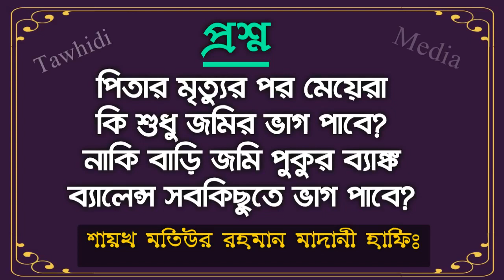পিতার মৃত্যুর পর মেয়েরা কি শুধু জমির ভাগ পাবে? নাকি বাড়ি গাড়ি-গাড়ি জমি পুকুর সবকিছুতে ভাগ পাবে?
পিতা-মাতার মৃত্যুর পর মেয়েরা কি শুধু জমির ভাগ পাবে?
নাকি বাড়ি জমি পুকুর ব্যাঙ্ক ব্যালেন্স সবকিছুতে ভাগ পাবে?

Bangla Waz